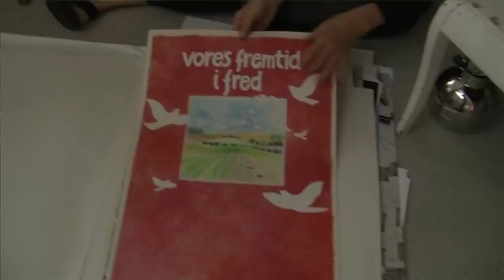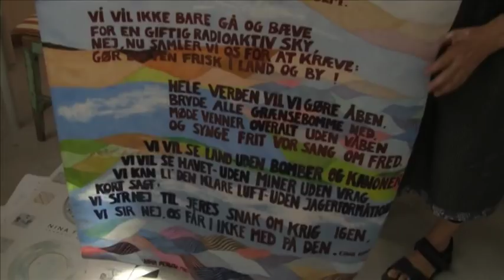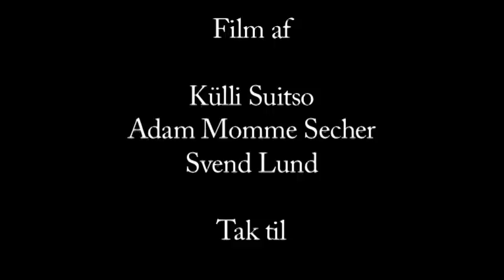Nina Ferlov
Kunstnerportræt af Nina Ferlov